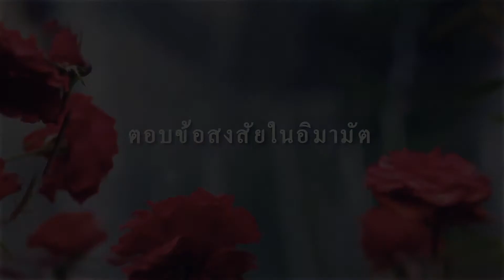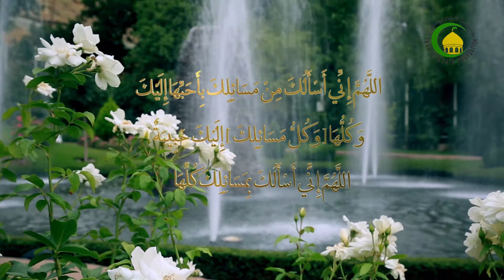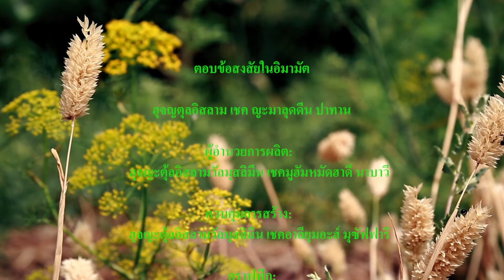136. วิเคราะห์ฮะดีษมะดีนะตุลอิลม์ ตอนที่ (6) - ฮุจญตุลอิสลาม เชค ญะมาลุดดีน ปาทาน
อิมามอะลี คือผู้ปกป้องความรู้ทั้งหลายของท่านศาสนทูตแห่งอัลลอฮ์  และเป็นสิ่งสำคัญของบรรดามุสลิมที่จะย้อนกลับไปหายังความรู้ของท่านอะลี เพราะดังโองการอัลกุรอานที่กล่าวว่า จงเข้าบ้านโดยผ่านทางประตู
จะเห็นได้ว่า ไม่มีผู้ใดเข้าบ้านทางอื่นหรอก นอกจากเขาผู้นั้นคือขโมยนั่นเอง